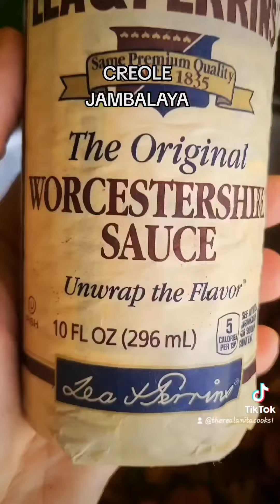CREOLE JAMBALAYA WOW!chicken